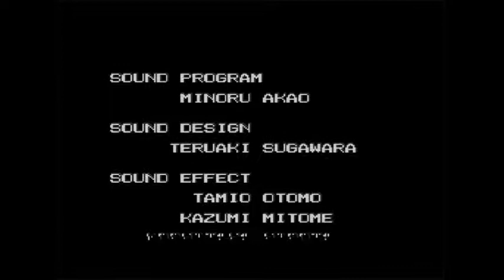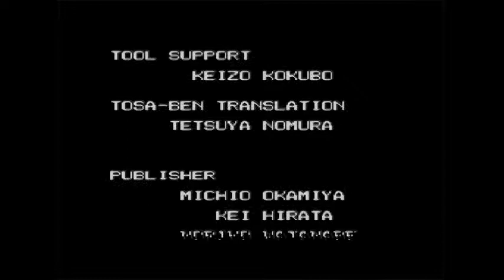【名作実況】ライブ・ア・ライブ 其の49